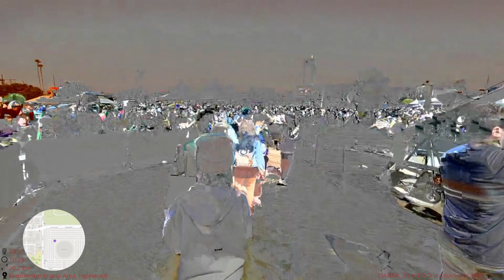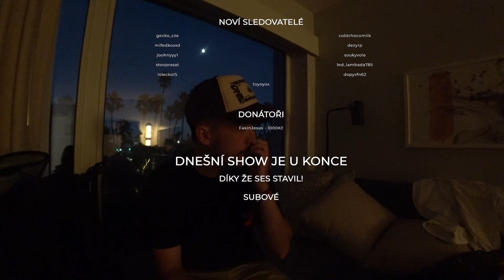ZLATÝ KOBEREC A NAKUPOVÁNÍ V SANTA MONICE | LOS ANGELES #6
▪️ Sociální sítě